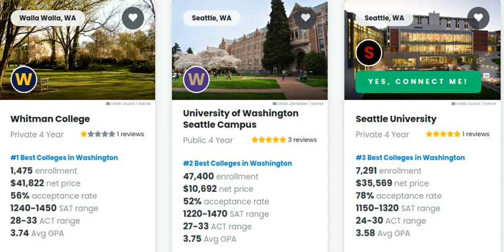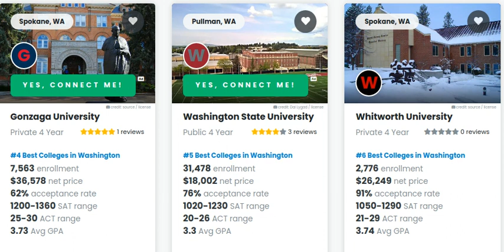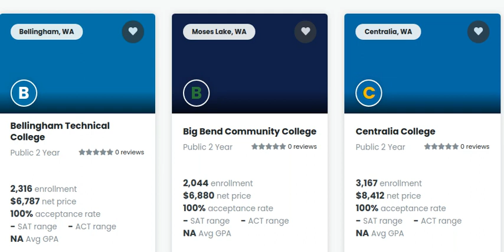Best Colleges in Washington 2021-2022: Top Universities in Washington United State for Higher Edu.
In these videos, we are trying to share one of the Best Colleges in Washington 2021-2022: Top Universities in Washington United State for Higher Education. If you looking for the best colleges in Washington D.C United State for higher education. these list of best colleges surely helps to choose the best college in Washington D.C 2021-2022 for higher education..
For More Videos Related to Top colleges /universities in the United State watch these videos.

best colleges in washington dc

university of washington ranking

best colleges in california

best colleges in oregon

best colleges in pacific northwest

whitman college